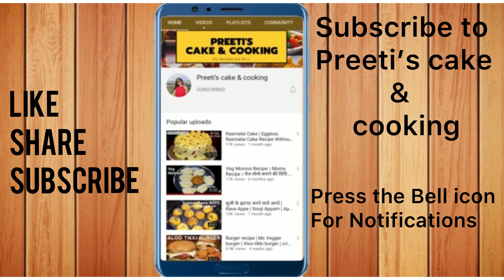100% Natural Fruit Jelly Recipe For Kids | Homemade Jelly Candy Recipe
100% Natural Fruit Jelly Recipe For Kids | Fruit Jelly | Homemade Jelly Recipe | Jelly Recipe |

Ingredients -
For Sugar Syrup -
1 Cup Sugar
1/2 Cup Fresh Juice Or Any Fresh Fruit Juice

1 Cup Water
1/4 Cup Cornflour

For more yummy/superb/healthy & all time favourite recipes please subscribe my channel and select bell icon ...if u like my video give a like and leave your comments and suggestions in the comment box below.